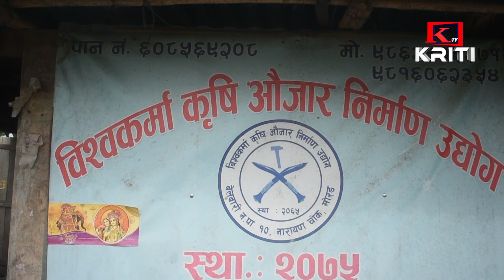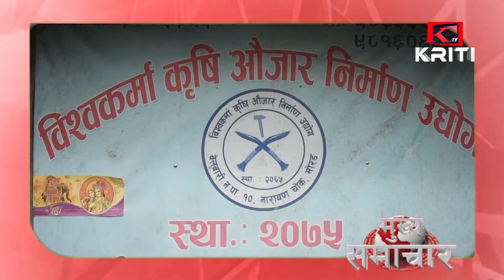KRITI SAMACHAR 2077 SAWAN 7 GATE EVENING